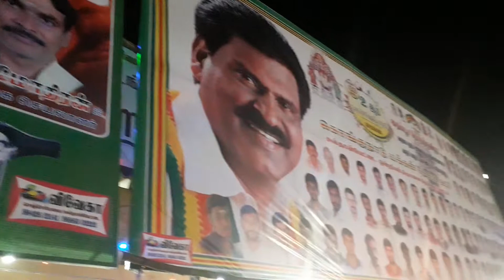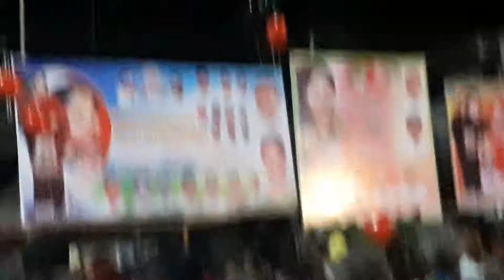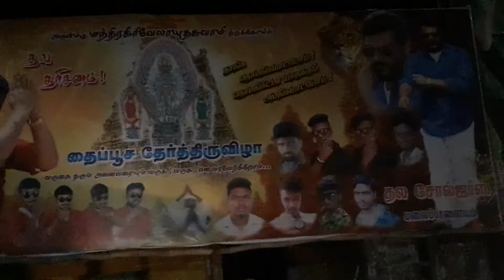தைப்பூச தேர்த்திருவிழா தென்சேரி மலை மந்தரகிரி வேலயுதசாமி திருக்கோவில் ஒரு பார்வை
முருகன் திருக்கோவில்
தென்சேரி மலை
கோவை